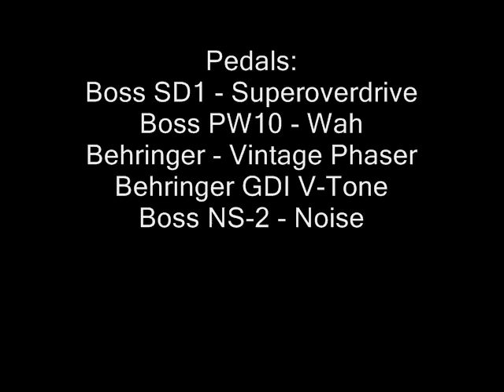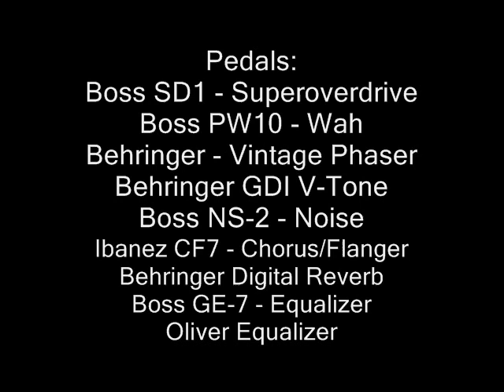Marilyn Manson - Great Big White World (Instrumental) by Rafive